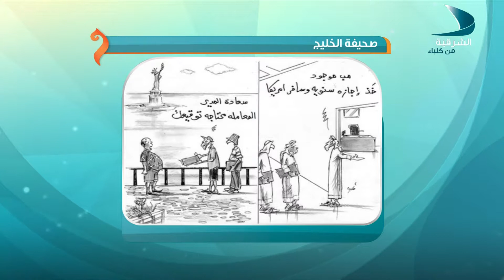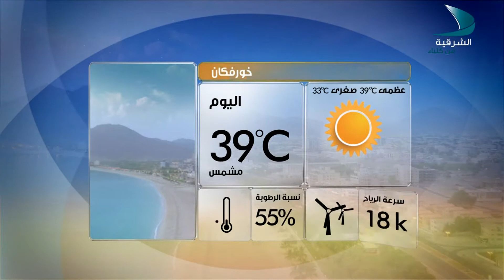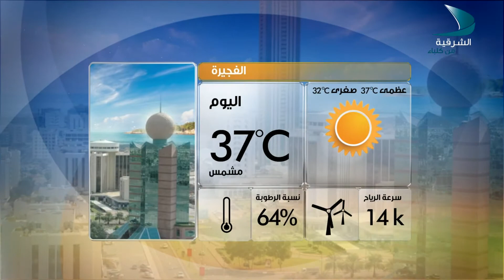صباح الشرقية 12 7 2017